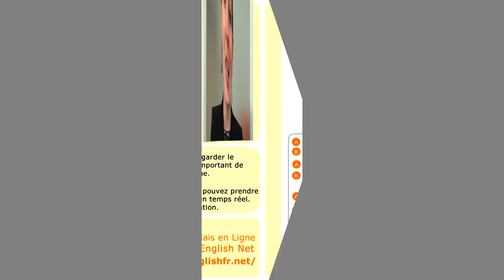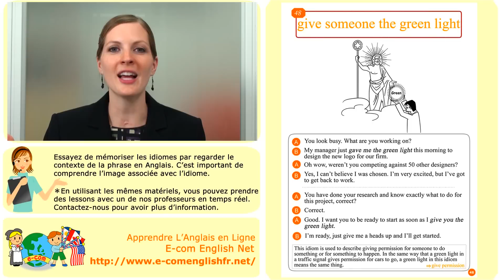Apprendre l'Anglais en Ligne: Business Idioms 48/50 Give someone the green light.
Voici une liste des 50 idiomes les plus souvent utilisés dans le monde du travail.
Nous proposons des leçons d'anglais avec les mêmes matériels,
n'hésitez pas à visiter notre site Web pour plus d'informations.

Idiom 48/50: "Give someone the green light"